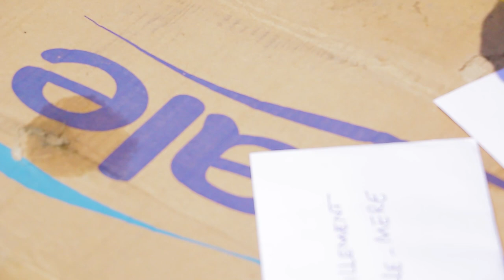MARIAGE COUTUMIER BARBARA ET FRANCKLIN PARTIE 1